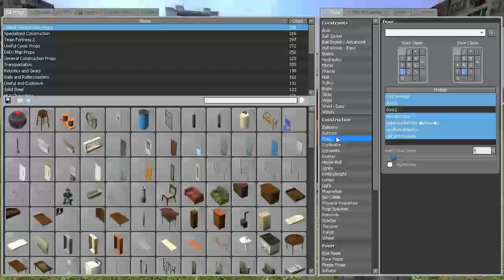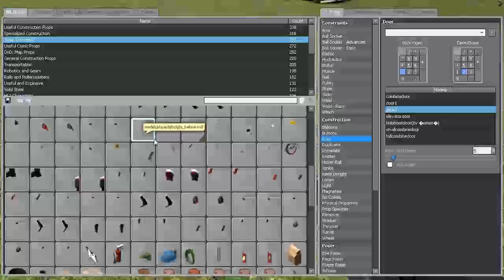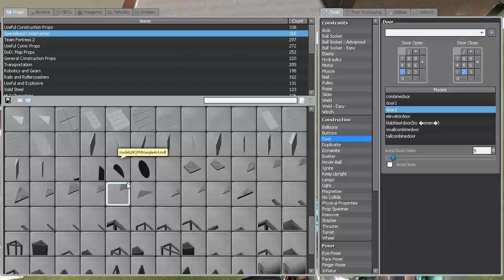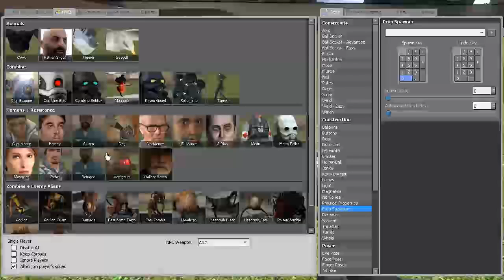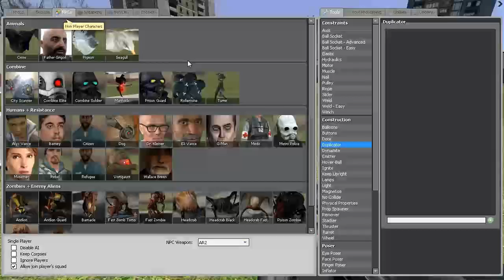g-mod fun insortizite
ff garry's mod aant spele :)